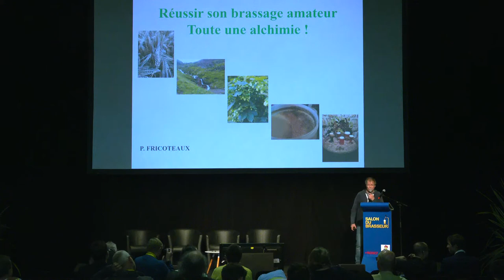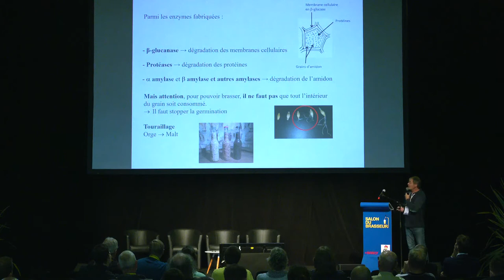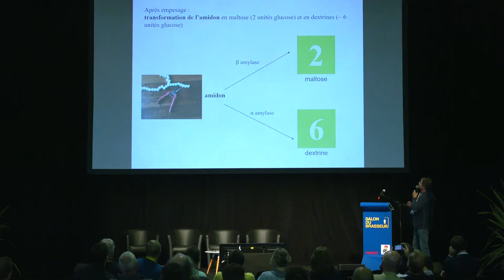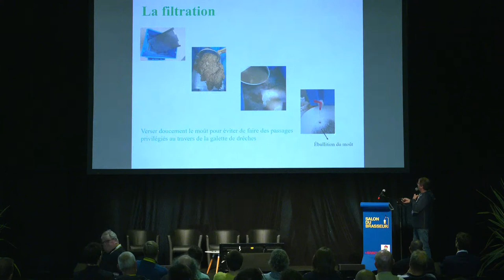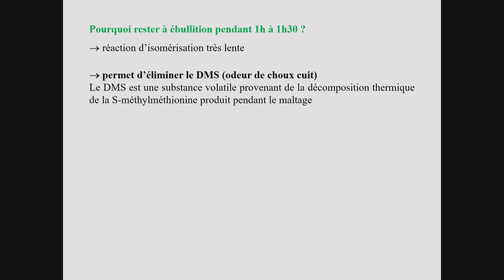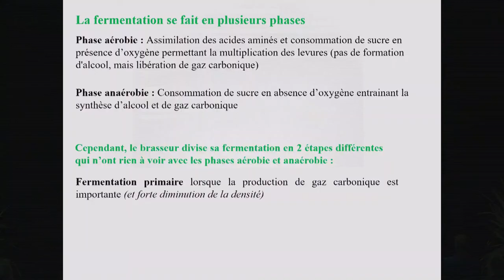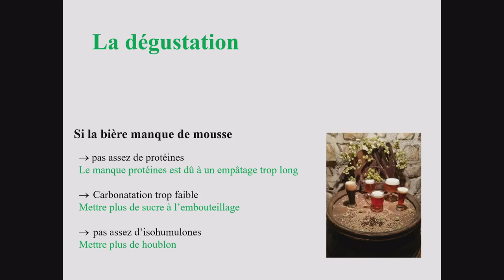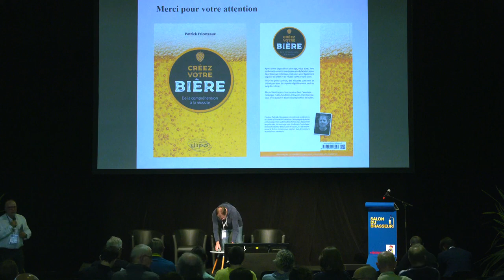[REPLAY] Réussir son brassage amateur, toute une alchimie !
Revivez les conférences proposées dans le cadre du Salon du Brasseur 2021.

📍 Conférence du samedi 23 octobre 2021 à 14h30 "Réussir son brassage amateur, toute une alchimie !" animée par Patrick Fricoteaux, maître de conférences à l'Université de Reims, fondateur de l'association "Les Moussquebières".

👉 Brasser sa bière de façon amateur, c'est simple. Des milliers de personnes se sont lancés dans cette aventure. Pour obtenir un produit final de qualité, un brasseur amateur peut se permettre certaines libertés dès lors qu'il comprend les pièges à éviter. Ainsi la connaissance des réactions mises en jeu au cours du brassage et des réactions "parasites" est un élément important de la réussite mais surtout de la régularité de cette réussite.